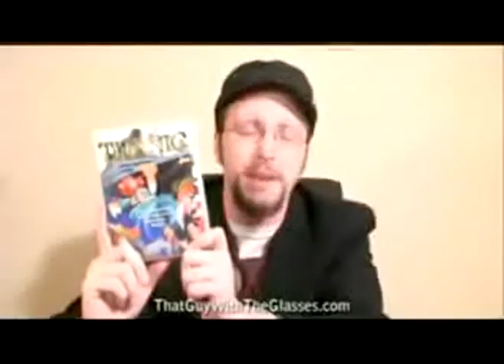Youtube Poop: TF2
BONK!!

yup. I like the scout when he goes WOOOO!!! BOINK BONK!

lol... Honors...

#90 - Most Viewed (Today) - Nonprofits & Activism - Australia
#95 - Most Viewed (Today) - Nonprofits & Activism - United Kingdom
#80 - Most Viewed (Today) - Nonprofits & Activism
#87 - Most Viewed (Today) - Nonprofits & Activism - Sweden